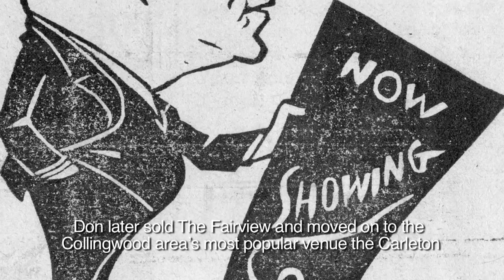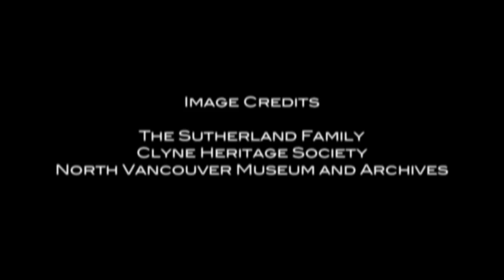Silver Darlings to Silver Screens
By Shirley Sutherland